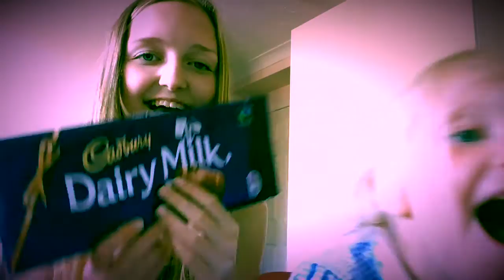Trying American candy | BellaBean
Me and my little 5-year-old sister Mai try 3 types of American candy! 🌹 ly, BellaBean x❤️